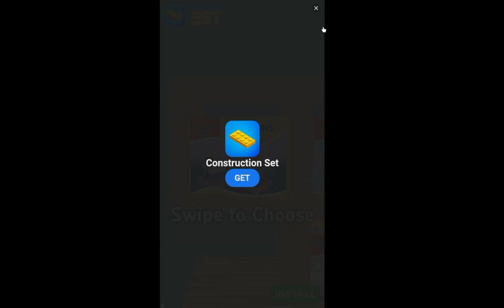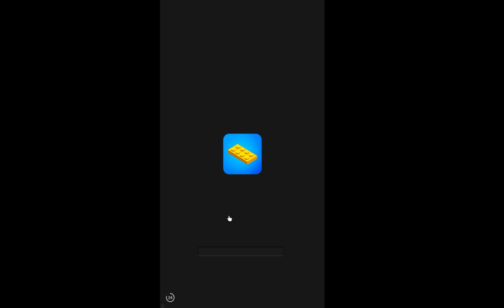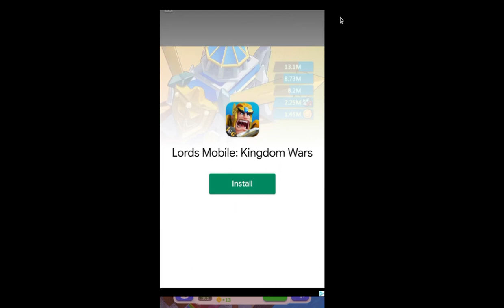minecraft tower ep 2